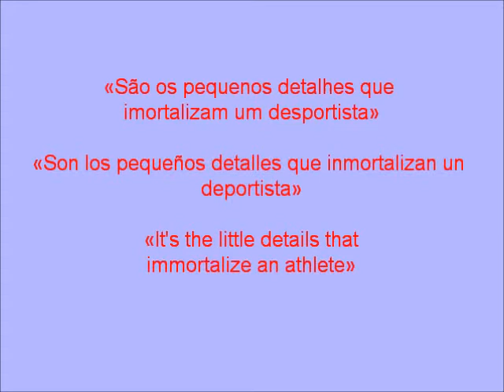Radamel Falcao // Más que un jugador.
MUCHO MÁS QUE UN JUGADOR. ♥